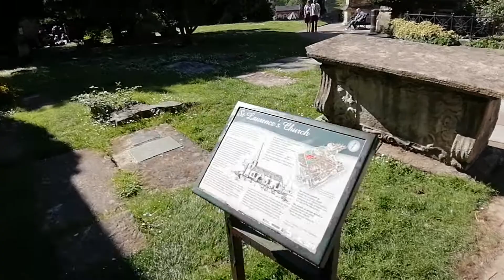St Lawrence's Church & Shambles, Stroud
Shows the Shambles - (Market place), where a weekly market is usually held.

The Town centre Church of St Lawrence is also shown, and the cemetery, used by local folk and a social area at certain times, together with the small Bank Gardens, in front of the cemetery near Landsown